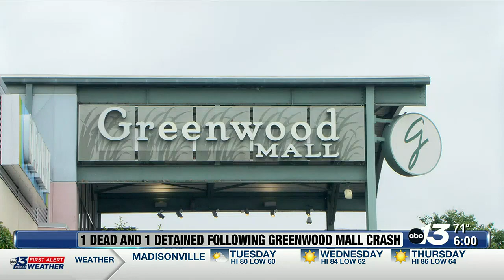One dead, one detained after car crashes into Greenwood Mall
An investigation is currently underway, though Warren County Sheriff Brett Hightower says this also opens a door for a conversation about mental health.